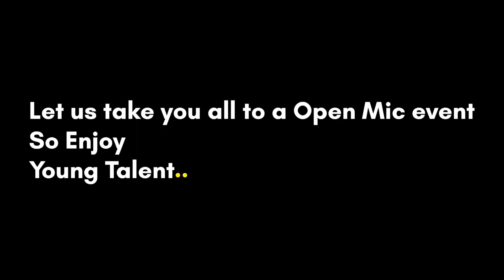The Workholics OpenMic | Gorakhpur | Shudhanshu Tripathi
This is a new series covering The Workholics OpenMic event held on Oct 10th, 2021.

We have witnessed some wonderful performances and documented them on our camera.
Shudhanshu Tripathi, he recited some shayari and spell bound the evening with magical words.

The Workholics is a Podcast channel hosted by Abhinav Tripathi. It is available for 8+ Audio platforms.